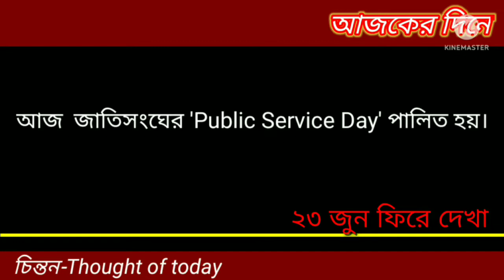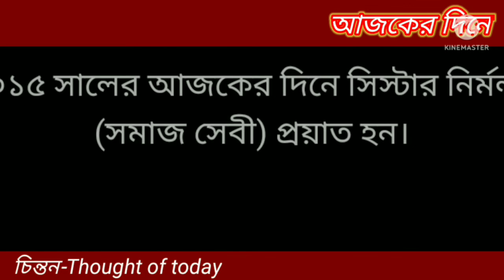২৩ জুন ফিরে দেখা